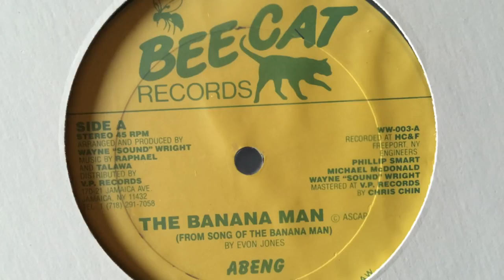Abeng The Banana Man